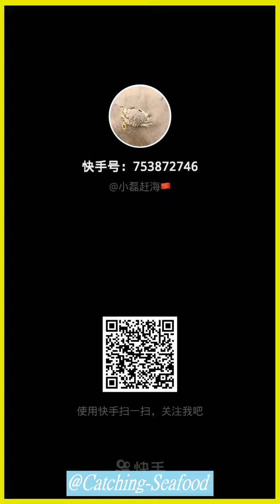I have caught many strange sea seafood species - Greatest Fishing Videos of All Time #2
Track: All Night [Official]
by TELL YOUR STORY music by ikson™